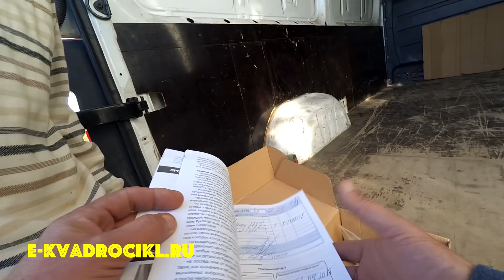Детский квадроцикл модель MOWGLI E4 49cc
Для детей бензиновый квадроцикл МАУГЛИ Е4 с объемом 49 кубиков. Удобным будет для детей от 3 до 10 лет. Успейте приобрести бензиновый квадрик Е4 зимой по специальной цене!